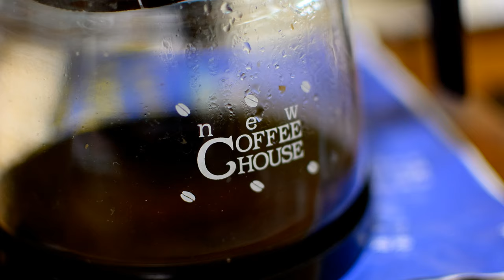Nikon 写真 ４Ｋ